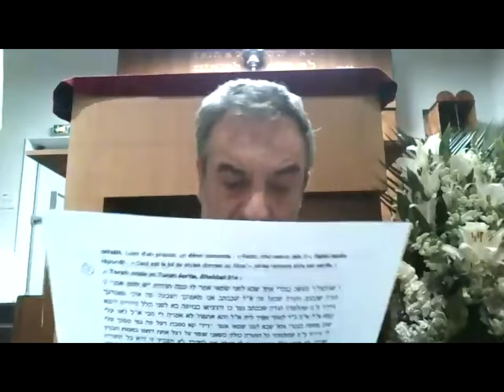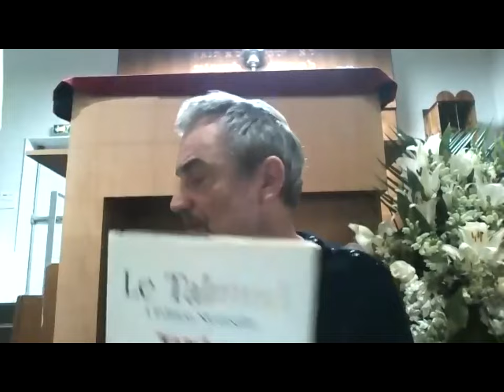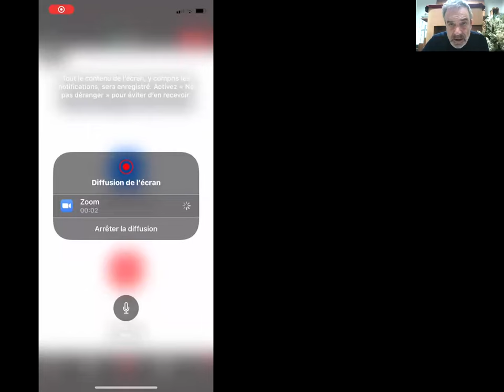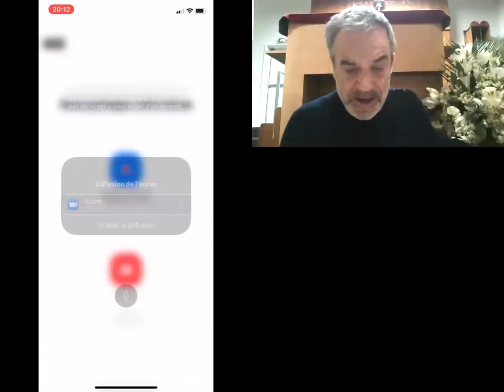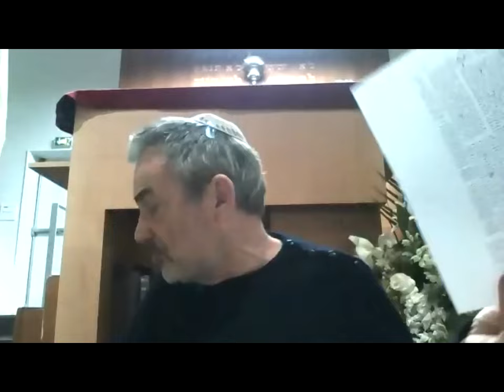Les FONDAMENTAUX du judaïsme -- Le Talmud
Nous n’irons pas jusqu’à dire que le Talmud, pour la Tradition, est plus important que la Bible, mais il est certainement le texte où se déploie, avec tout son génie, la pensée juive telle que la concevait le mouvement rabbinique. Il ne s’agira pas, ici, d’étudier une page de Talmud (patience ! Pas encore…), mais de positionner tous les éléments de compréhension pour savoir « de quoi on parle » : Mishnah, Gemara, tannaïm, amoraïm, souguiya, etc… Et de chercher à comprendre, bien entendu, ce que les Sages avaient en tête lorsqu’ils se sont lancé dans cette gigantesque entreprise. Fruit de toutes les discussions menées dans les académies talmudiques d’Eretz d’Israël et de Babylonie entre 0 et 500, le Talmud est une aventure intellectuelle collective unique. Et puis, tout de même, pour finir, nous goûterons à l’étude d’un début de page du Talmud…